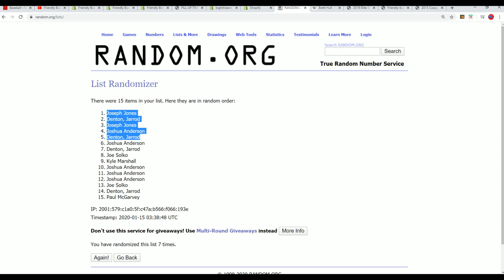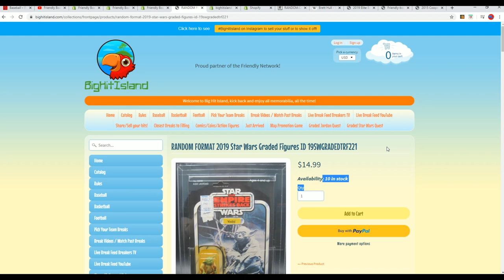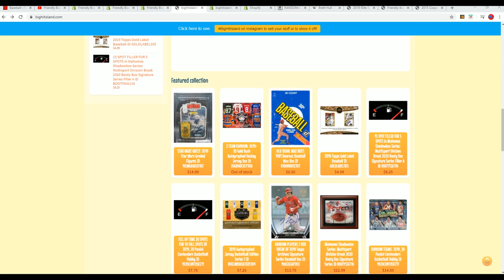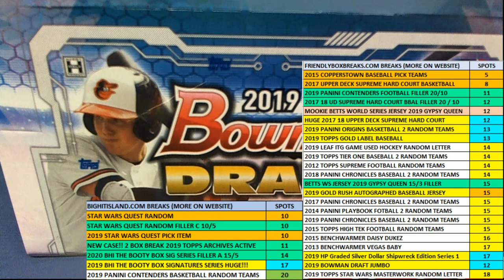2019 Bowman Draft Jumbo FILLER A ID BOWDRAFTRTEAMS608